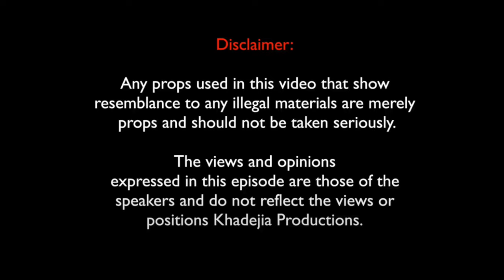GlockBoy Bobo Started From 54th: 'That's Me' Video Shoot - GlockBoy Bobo Interview | Road Trip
Kicking off the year with the first episode of Road Trip, Khadejia takes a trip to the back of yards to hang out with the 54th, GlockBoy Bobo & friends! They speak on his latest deluxe album "Started from 54th" and what it was like growing up in Chicago. GlockBoy Bobo also had a video shoot, which was shot in downtown Chicago.

0:00 - Intro
1:02 - GlockBoy Bobo Interview PT.1
1:45 - Why people from the hood think rapping is the only way out
2:16 - Meet the guys
3:15 - Does Glockboy Bobo think there is any opportunities for people to get out the hood
3:44 - Video Shoot
4:12 - Cold debate
5:13 - Does Bobo travel?
5:42 - Video Shoot
8:36 - Relationship with THF Lil Law
8:51 - Someone Bobo would like to work with in the future
9:46 - Meeting more of the guys
10:46 - Party time
11:24 - What could be changed about chicago to make it a better place

A special thanks to the whole of Hoyne for making this happen ❤️

Created By: @khadejiaproductions
Directed & Produced By: Khadejia Ghislanzoni
Filmed & Edited By: Khadejia Ghislanzoni

About Road Trip: The "Road Trip" concept constitutes a detailed series wherein I undertake journeys to various cities across America with the purpose of engaging in interviews with artists. Departing from conventional mass media and typical online blogs, this series offers a unique platform for artists to convey their authenticity, and have the opportunity to express a firsthand perspective of their day-to-day activities and routines.